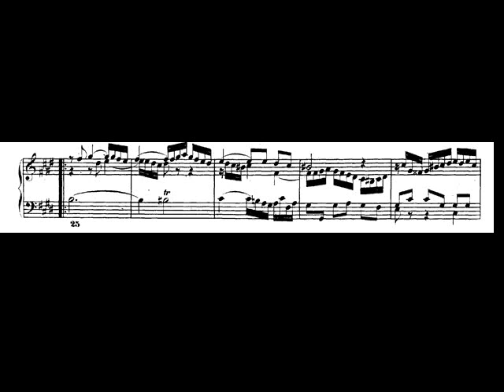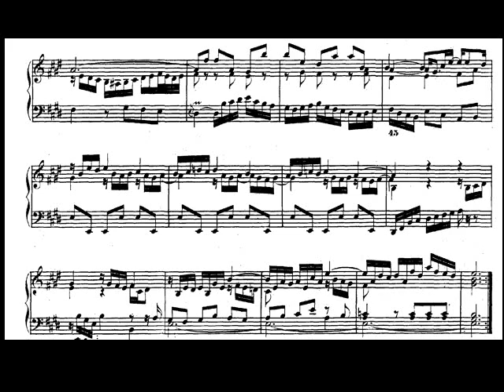J. S. Bach: El clave bien temperado II. Preludio nº 9 BWV 879 András Schiff piano